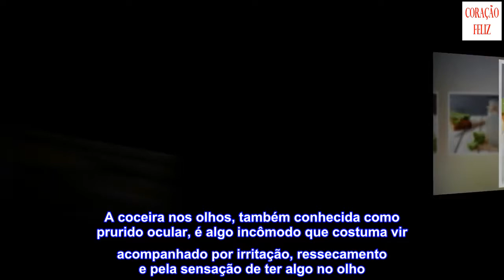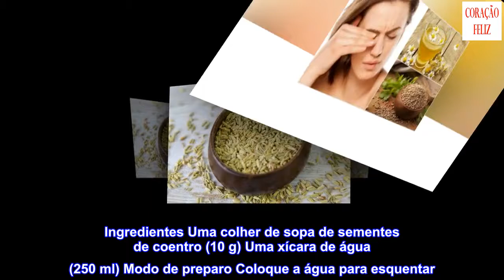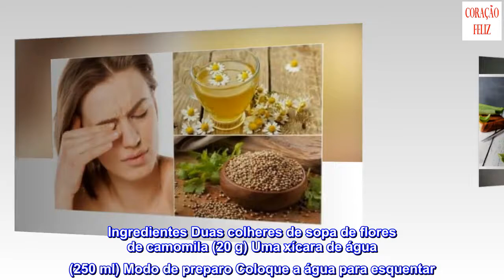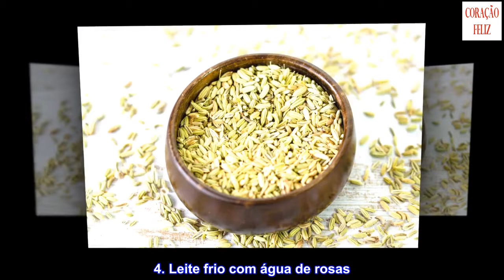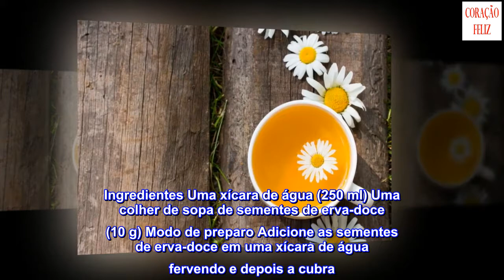5 remédios naturais para reduzir a coceira nos olhos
5 remédios naturais para reduzir a coceira nos olhos